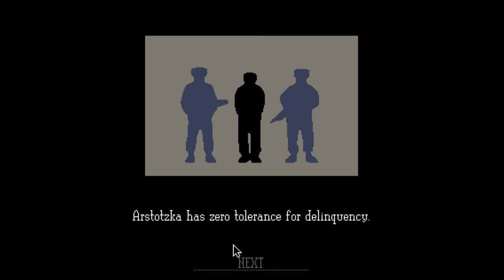Papers Please: Glory to Arstotzka - Part 8